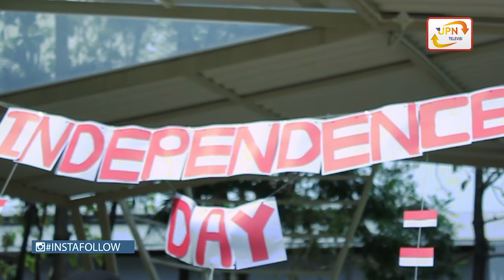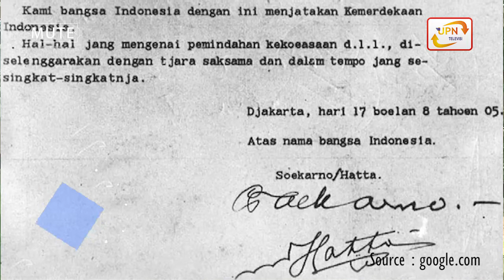Sebelum Pembacaan Teks Proklamasi Ada Fakta - Fakta Menarik Lho! - Mute (Segmen 1)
Instagram Official : @upntelevisi_jatim
Line Official : @eph0787j
Alamat : Raya Rungkut Madya, Gunung Anyar Surabaya